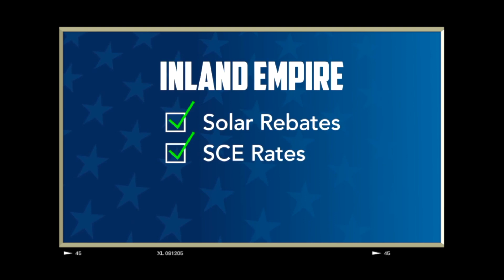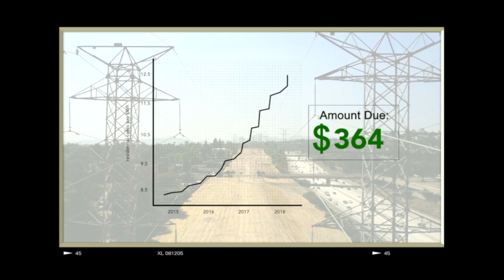Best Solar Roofing Company in Pleasanton CA